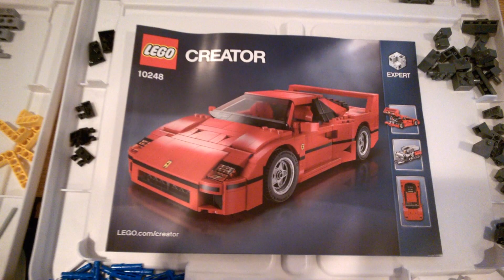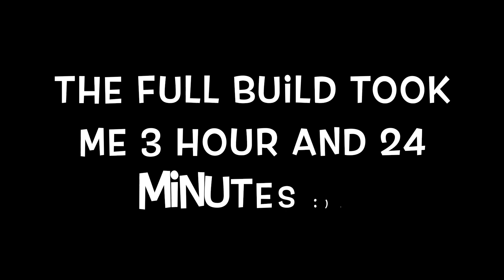Awesome Lego Creator Expert 10248 Ferrari F40 2015 Race Car Set Quick Look / Overview / Piece Tour